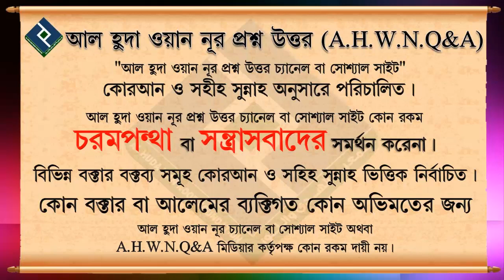জন্মনিয়ন্ত্রণ নিয়ে ইসলাম কি বলে ᴴᴰ┇শায়খ মোহাম্মদ হাশেম মাদানী